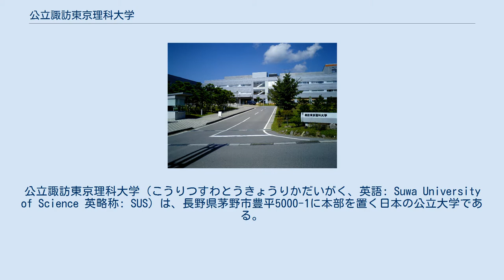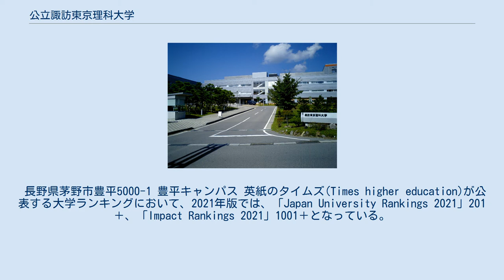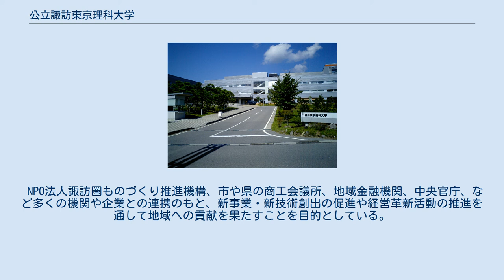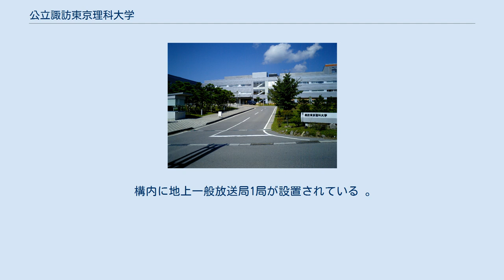公立諏訪東京理科大学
公立諏訪東京理科大学（こうりつすわとうきょうりかだいがく、英語: Suwa University of Science 英略称: SUS）は、長野県茅野市豊平5000-1に本部を置く日本の公立大学である。
2018年に設置された。
大学の略称は理科大、諏訪理科大、諏訪東理大、諏訪理科。
 2002年に学校法人東京理科大学が開設した諏訪東京理科大学（東京理科大学諏訪短期大学を改組転換）を前身とする。
 2018年に公立大学法人公立諏訪東京理科大学が設立され、同法人を設置者とする公立諏訪東京理科大学へ移行した。
 設置者の学校法人東京理科大学（以下、学校法人）は、2014年初に東京理科大学・山口東京理科大学・諏訪東京理科大学を組織改革し、入学者数が定員割れを続けていた山口東京理科大学は、公立大学法人化を立地自治体の山陽小野田市と協議し、2016年の公立大学法人化を12月に合意した。
 長野県は長野県短期大学を2018年4月に4年制大学化する準備を進め、県内の私立長野大学は2014年3月に上田市へ公立大学法人化を求める要望書を提出するなど、長野県内は大学改革が活発化していた。
学校法人は2014年4月に、入学者数が定員割れを続ける諏訪東京理科大学を公立大学法人化する方針を示し、2015年9月に茅野市へ公立大学法人化を求める要望書を提出した。
諏訪東京理科大学は地元自治体の誘致(公設民営大学)と協力(公私協力方式)によって開学した短期大学を前身としていたが、2006年度以降入学者数の定員割れが続き、2015年度の入学者は定員300人に対し214人であった。
財務面も厳しさを増し、2014年度末の累積赤字は約16億円であった。
少子化と学生定員割れで今後の大学運営は厳しいと判断した。
公立化により総務省から運営交付金が受けられ、設置主体の地方自治体に地方交付税交付金が配分されるが、これらの収入が私学助成金を上回り、授業料を他の国公立大並みに引き下げられると判断した。
学生・父母保証人の負担を軽減し、学生数を確保するとともに、地域の高等教育機関の維持と活性化を図った。
 茅野市は県に公立化に向けた協議への参加を求め、阿部守一知事は長野県議会9月定例会において「高等教育の振興を重視する立場から、県としても積極的に協議に参加する」と表明し、公立化に対し積極的な姿勢を示した。
県立大学化を想定していた学校法人側に、阿部知事は翌10月に「県立移行は困難」との認識を示した。
学校法人と茅野市は諏訪広域連合による一部事務組合を創設し、学校組合を設置者として公立大学法人化を進め、運営は県に支援を求めて諏訪広域連合各自治体からも前向きな姿勢が示された。
公立移行後も本校の東京理科大学との連携は維持、また学校法人側からは公立移行時に合わせて学部学科を再編し、工業系単科大学に改組する構想も示された。
長野県の「大学収容力」（その都道府県の18歳人口に占める県内大学への入学者の割合）は長年全国最低であり、2016年度には16.5％であった。
県にとっては若年層の県外流出を防止するため、県内高校卒業者の県内大学進学率を上げることが喫緊の課題となっていた。
特に長野県内の大学には理工系学部学科が少ないため、県内の理工系学生の県内大学進学の道を広げ、地域社会に貢献する目的もあり、実際、地域密着型の工業大学として長野県駒ヶ根工業高等学校や長野県岡谷工業高等学校と高大連携協定を締結するなどしていた。
 2017年11月24日に文部科学省と長野県より諏訪広域公立大学事務組合を設置者とする公立大学法人の設立が認可され、2018年4月、公立大学法人に移行した。
 長野県茅野市豊平5000-1 豊平キャンパス 英紙のタイムズ(Times higher education)が公表する大学ランキングにおいて、2021年版では、「Japan University Rankings 2021」201＋、「Impact Rankings 2021」1001＋となっている。
 学部 2017年度入学生まで 2013年度入学生まで 大学院 11月に「新風祭」と呼ばれる学園祭が催される。
 ・工学部機械電気工学科の星野祐教授が玉型車輪の「オムニライド」を開発した。
オムニライドは重心を傾けることで方向転換し、上り坂や下り坂でも姿勢が水平のまま動く次世代型の乗り物である。
 ・「スワリカブランド」と呼ばれる創造事業がある。
スワリカブランドは産学公...